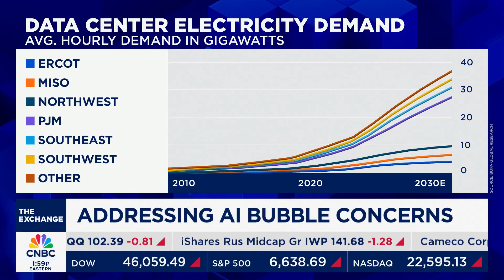Poolside-Coreweave deal to develop one of the largest AI data centers in the U.S.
Eiso Kant, Poolside co-CEO, joins 'The Exchange' to discuss the company's investments in AI infrastructure, who is funding the deals its getting and much more.